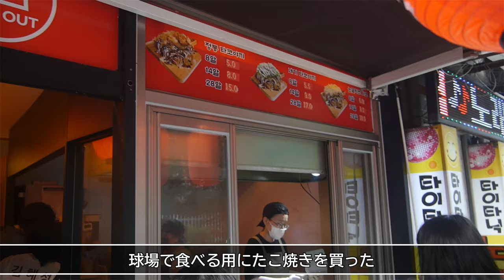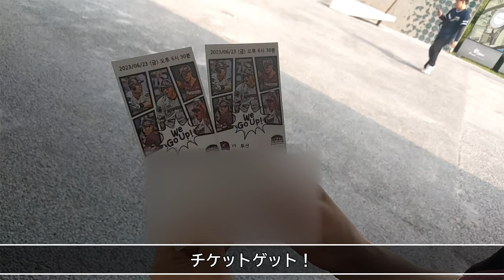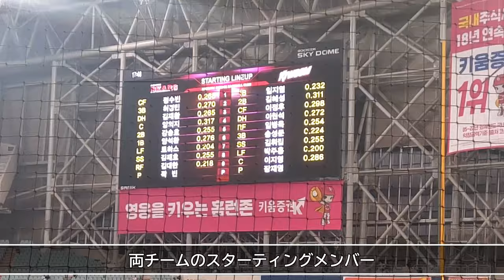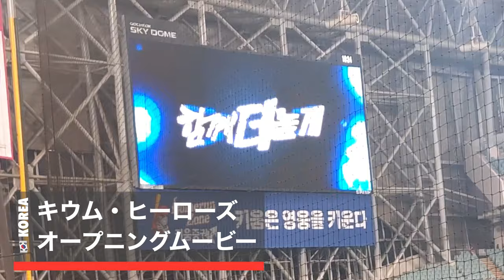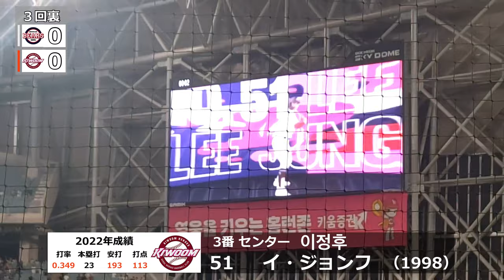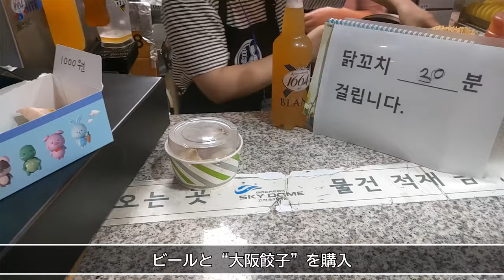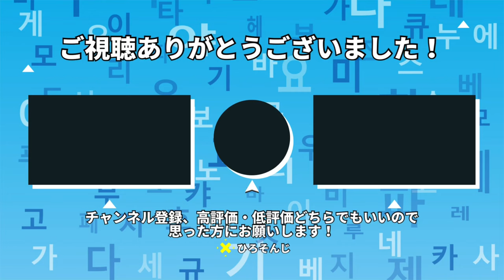【韓国プロ野球観戦】│これを見れば韓国プロ野球の雰囲気が分かる│韓国キウムヒーローズVS斗山ベアーズ│이정후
2023/6/21~6/28　韓国ソウル旅行 3日目
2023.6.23【キウムヒーローズVS斗山ベアーズ】

【動画の目次】
00:00 オープニング
04:16 1回表(試合開始)
06:47 2回裏
07:05 3回表
07:51 3回裏
09:24 4回表
10:16 5回裏
12:05 7回表
13:08 7回裏
14:57 8回表
15:08 8回裏
16:29 9回表
17:37 9回裏
19:58 試合終了

【過去の野球観戦動画⚾】

－球場－
【고척스카이돔/コチョクスカイドーム】

－ホテル－
【호텔 나루 서울 엠갤러리/ホテルナルソウルMギャラリー】